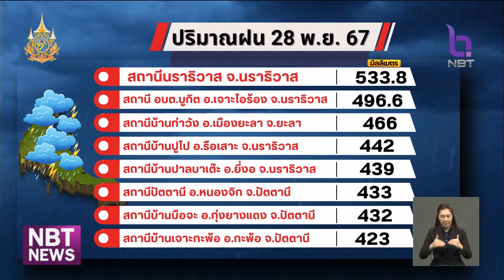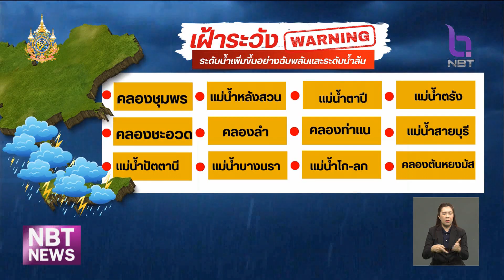กรมอุตุฯ เตือน ฝนตกหนักภาคใต้ เฝ้าระวังพื้นที่เสี่ยง ข่าวเที่ยง วันที่ 29 พฤศจิกายน 2567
ปัจจัยที่ทำให้เกิดน้ำท่วมภาคใต้ คือฝนตกหนักมากและแช่ในพื้นที่ โดยวันนี้กรมอุตุนิยมวิทยา ยังเตือนฝนตกหนักภาคใต้ 10 จังหวัด โดยเฉพาะจังหวัดสงขลา ยะลา ปัตตานี และนราธิวาส ซึ่งเป็นพื้นที่ถูกน้ำท่วมอย่างหนักอยู่แล้ว